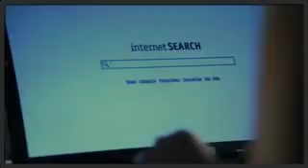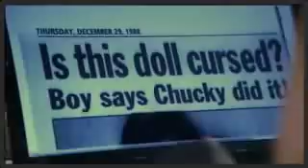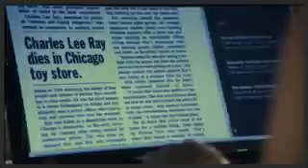La maldicion de chucky parte 8